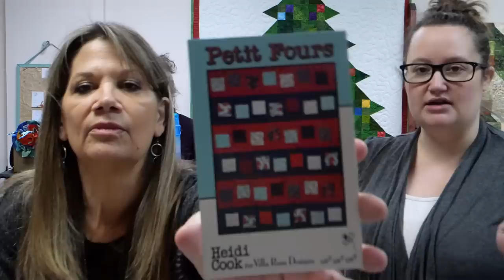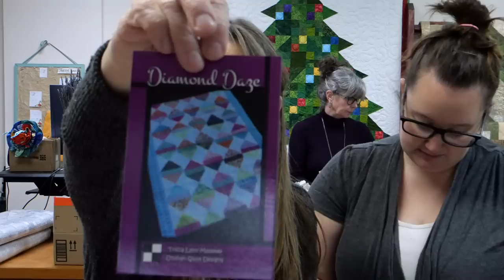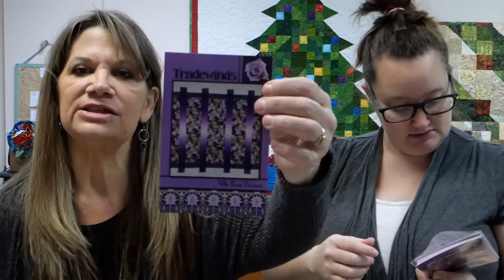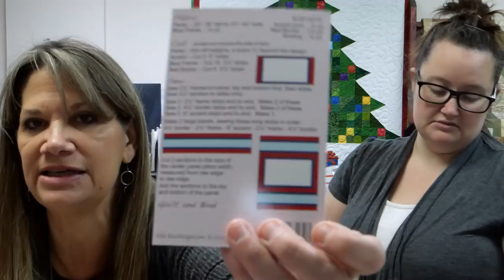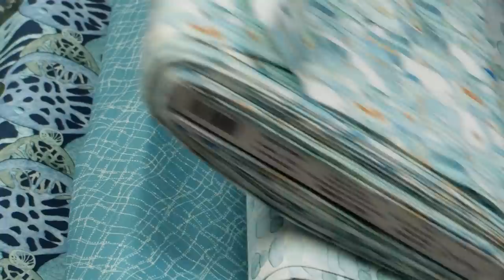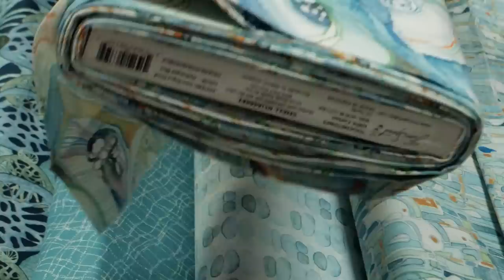Sunday Box Opening - Brianna is BACK!! Lots of a fun today. Check out what's NEW!!!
Fuss Bucket Pattern and Kits -